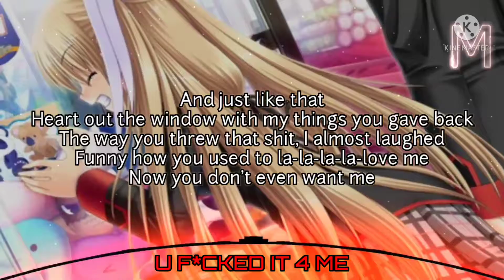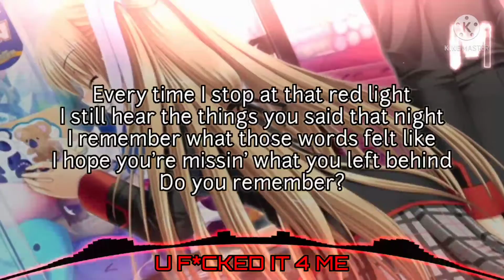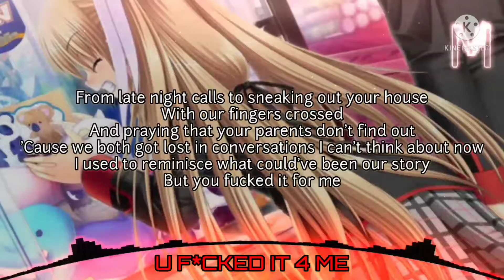U F*CKED IT 4 ME (Nightcore)